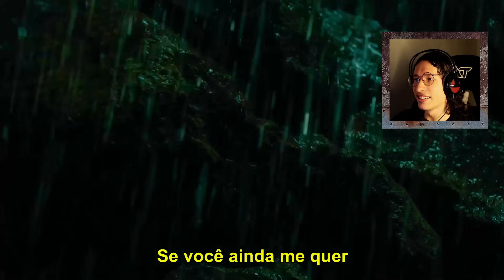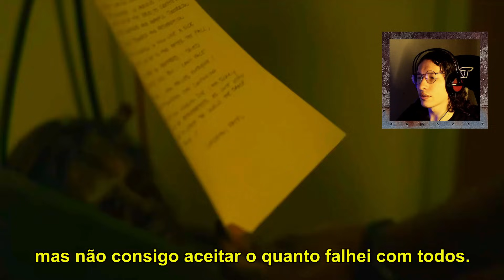10 SEGUNDOS, RICK??? UMA MÁQUINA!!! | REACT DO 1X04 | THE ONES WHO LIVE!!!